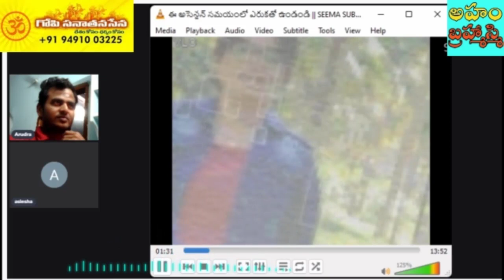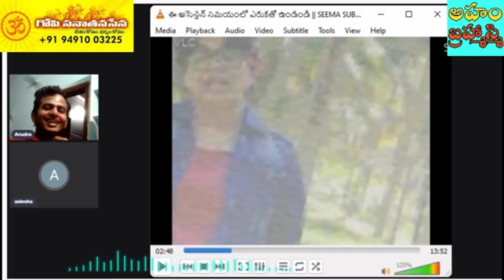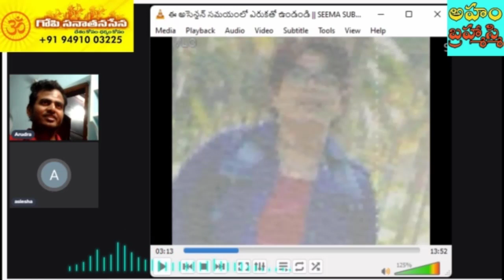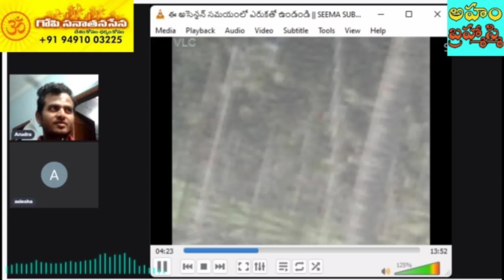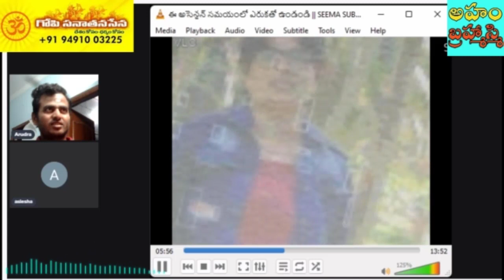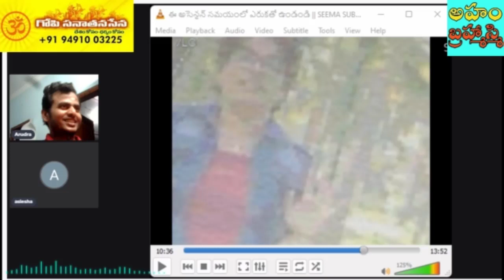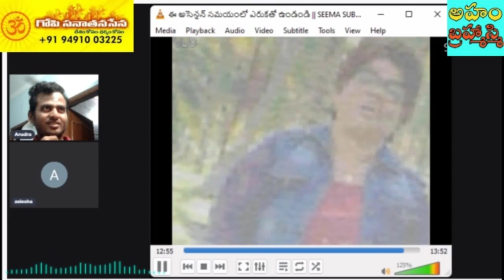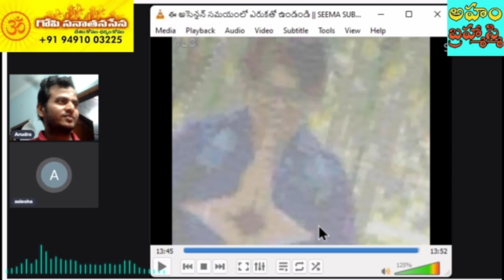అహం బ్రహ్మాస్మి ఛానల్ చూడొద్దు-Pyramid ధ్యానులు|Counter to Seema Subhash| Pyramid Master PSSM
Gopi
 @PMC Telugu   @PMC   @Pyramid Valley International   @Pyramid Music